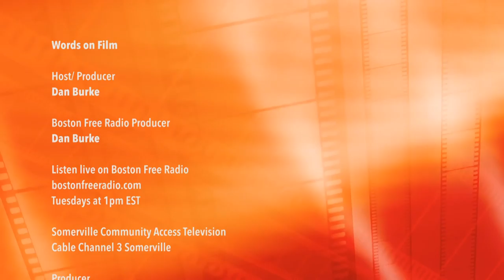Words on Film - October 2, 2018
This week Dan reviews  "Night School", "Smallfoot", "Hell Fest", "Lizzie" and "Blaze"